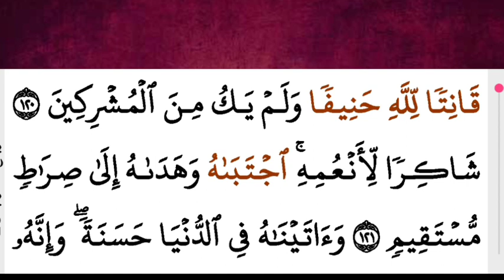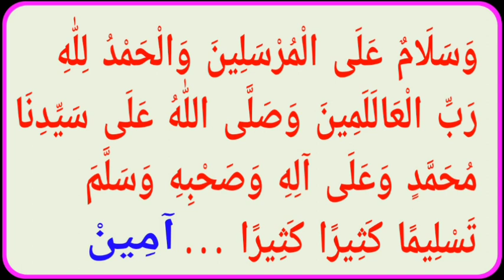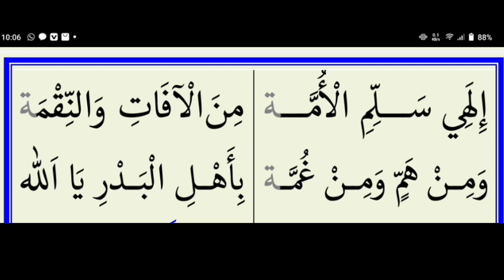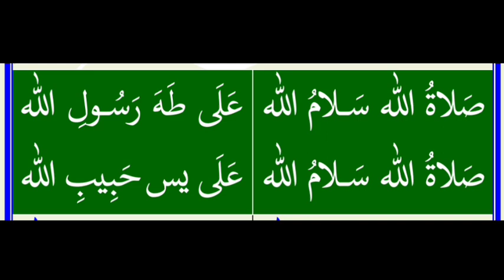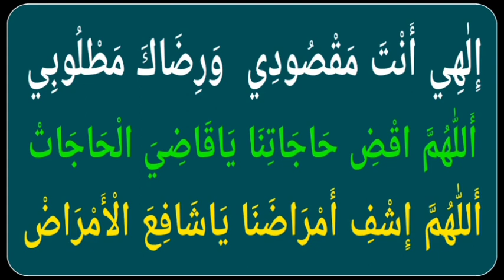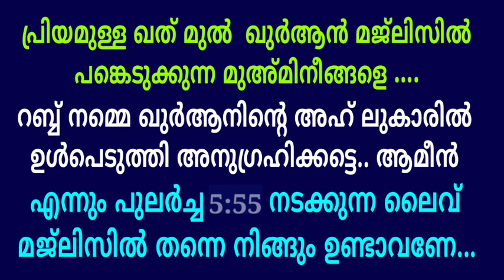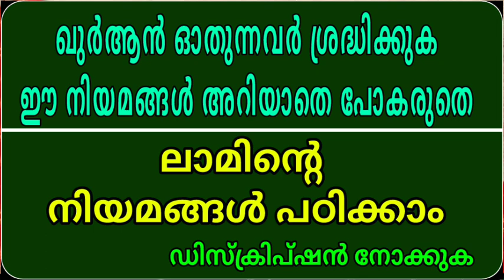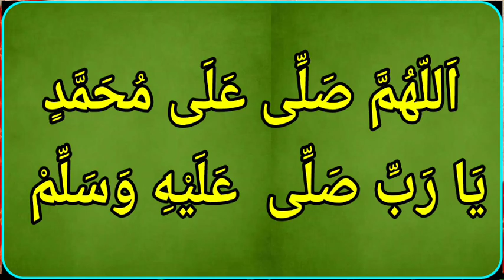DAY - 279/ഓതാം ഒരു ദിനം ഒരു പേജ് തീർക്കാം ഖുർആൻ ഒരു ഖത് മ്/msvoice/Ahmad naseem baqavi/yoosuf anvari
MS VOICE
GOOGLE PAY NUMBER
BANK DETAILS
YOOSUF M.S
SBI BANK
Account no:-
IFC NO:- SBIN0008627
KATTOOR BRANCH
By
MS VOICE